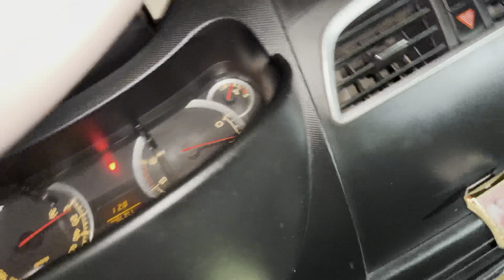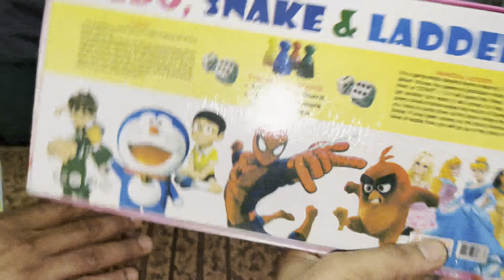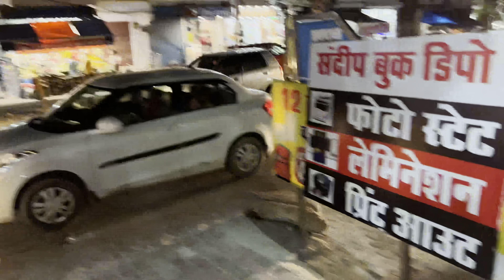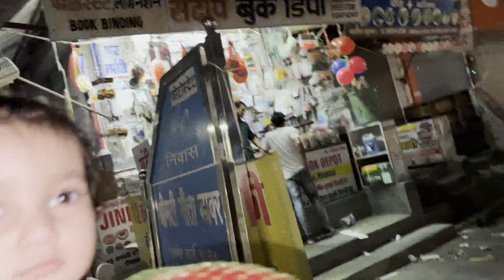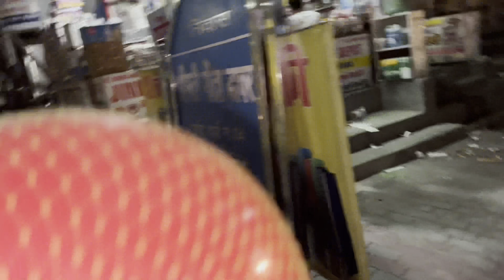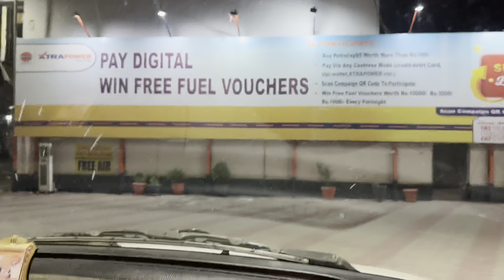Ghar Aaya NRI guests Bacheya De Naal Rounka Hundiya || Gurjeet Singh Pehowa